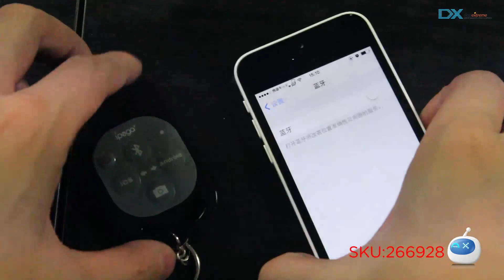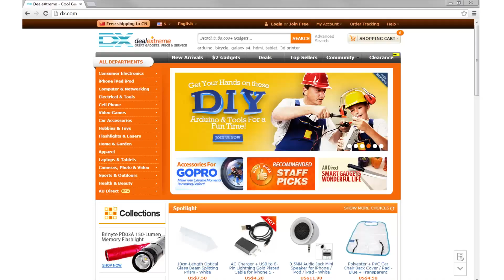DX: Ipega PG-9019 Bluetooth Remote Control Self Timer Camera Shutter for iOS / Android Phone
Ipega PG-9019 Bluetooth Remote Control Self Timer Camera Shutter for iOS / Android Phone - Black

1. Built-in lithium battery, could be take photo 60000 pictures after fulling charge;
2. Long distances for use, up to 10 meters;
3. Five function keys: power ON/Off, Bluetooth pairing, camera, Android configuration, iOS configuration;
4. Strap hole design, easy for carry